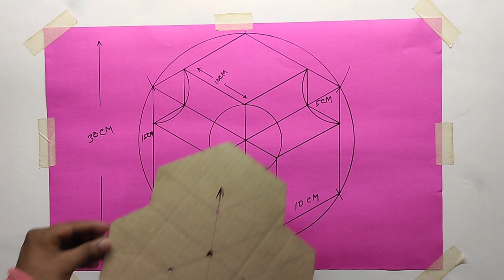3D wall painting art 2023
3D wall painting art 2023 | 3D wall art painting 2023 | 3D wall art 2023 |

🖌️Abou the video : - Creating wall painting art can be a rewarding creative project. Here are some basic steps to get you started:

1. **Plan Your Design**: Decide what you want to paint on the wall. Sketch out your ideas on paper to get a sense of the composition and colors.

2. **Choose Your Wall**: Select a wall that's suitable for your artwork. Ensure it's clean and primed if needed.

3. **Gather Supplies**: You'll need brushes, paints (acrylic or latex are commonly used for wall art), paint trays, painter's tape, drop cloths, and a ladder.

4. **Prepare the Surface**: Make sure the wall is clean and free of any dust or debris. Repair any holes or imperfections with spackle and sand them smooth.

5. **Outline Your Design**: Use a pencil or chalk to lightly outline your design on the wall. This will serve as a guide when you start painting.

6. **Mix Your Colors**: If your design involves custom colors, mix them in your paint trays before starting.

7. **Paint the Background**: Start by painting the background of your design. Use a larger brush for large areas and a smaller one for details.

8. **Add Details**: Once the background is dry, add details and layers to your design. Be patient and work slowly, allowing each layer to dry before adding the next.

9. **Remove Tape**: If you used painter's tape to create clean edges, carefully remove it once the paint is dry.

10. **Touch Up**: After your artwork is complete, inspect it for any imperfections or areas that need touch-up. Make any necessary corrections.

11. **Seal the Artwork**: To protect your wall art, consider applying a clear sealant or varnish. This can help preserve the colors and make it easier to clean.

12. **Clean Up**: Properly clean your brushes and paint trays. Dispose of paint and materials according to local regulations.

Remember that wall painting art may take time and practice to perfect, so don't be discouraged if your first attempt isn't flawless. Experiment, have fun, and enjoy the creative

🖌️About  EG Paint  : -  Hallo Frends !
I am  Moniru  Halsana  Wellcome To My Channel EG Paint. I am a painting teacher, I design various types of paintings on my channel, especially 3D design and show all the work in a very simple way. This Channel Share Contents About Painting-Video, 3D Painting Tips, 3D Painting Making Guidline, A to Z Painting Work Etc. If You Are Interested In This Channel, Make Sure To Subscribe And Click The Notifications Buton So You Never Miss My Video.